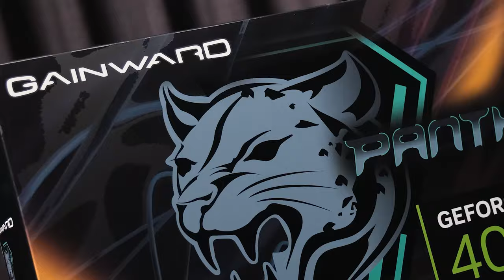Gainward GeForce RTX 4070 Panther Graphics Card | Nvidia GPU | RTX 4070 Ti | RTX 4080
【Lurk in Darkness. Leap to The Win.】

The new Panther Series is born in the Gainward RTX 40 graphics card lineup for performance-oriented consumers who favor the aesthetic of utter darkness and the perfection of simplicity.

Shunning all the bells and whistles, the Gainward GeForce RTX 40 Panther presents itself in a sleek black finish with simple line patterns that add a touch of dynamics in the darkness. The minimalist design allows it to seamlessly blend into any build.

Underneath the Panther’s stealthy exterior lies the latest graphics technology and thermal solution. The model leverages the Cyclone Fan for optimal aerodynamic performance. Same as Phoenix, with the support of Ultra-Dense Protection Plate and Metal Backplate, the GeForce RTX 40 Panther offers exceptional aerodynamics and improved stability.